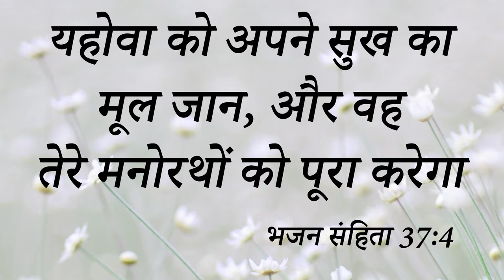Big Testimony || पवित्र आत्मा ने इस बहन के जीवन में कैसे बनाई बड़ी गवाही , 18 लाख का नुकसान होने ..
Big Testimony || पवित्र आत्मा ने इस बहन के जीवन में कैसे बनाई बड़ी गवाही  ,  18 लाख का नुकसान होने से बचाया